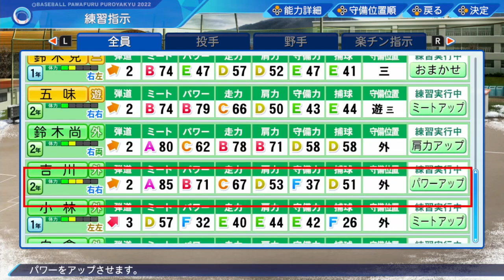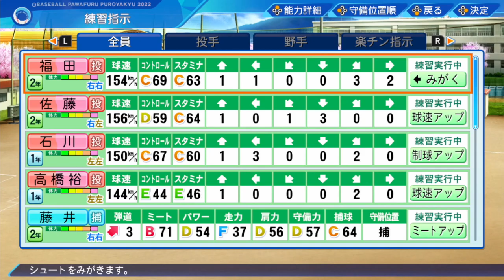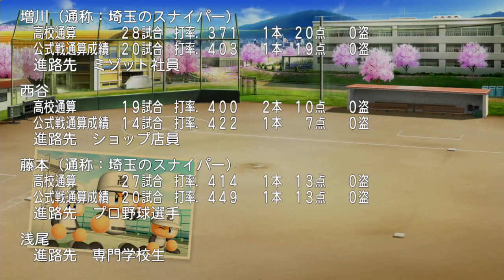實況野球 2022 榮冠模式 (48) 第六年冬季 器材不斷損壞 [AI字幕]